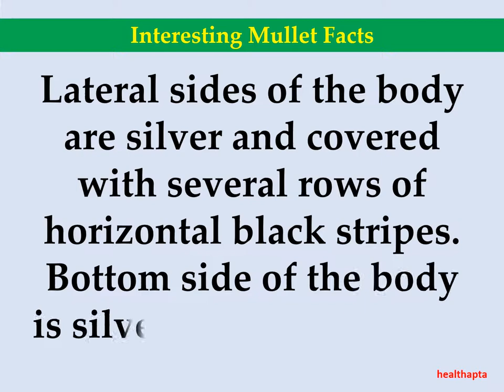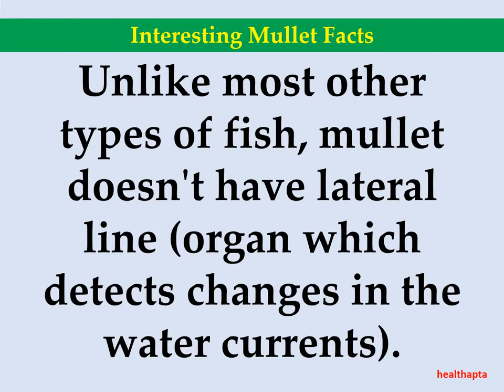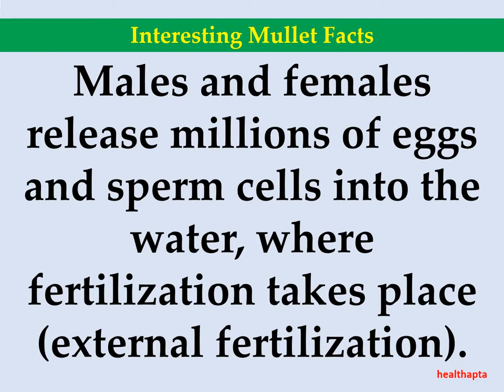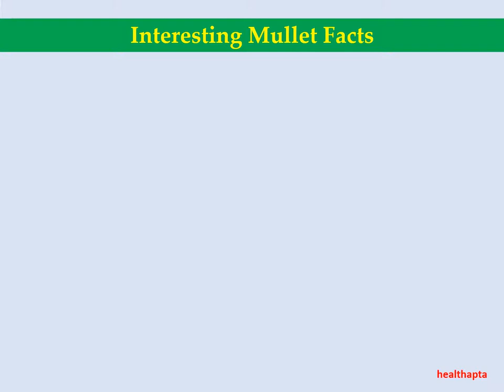Interesting Mullet Facts